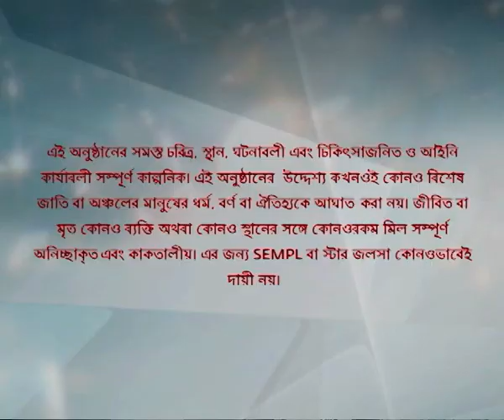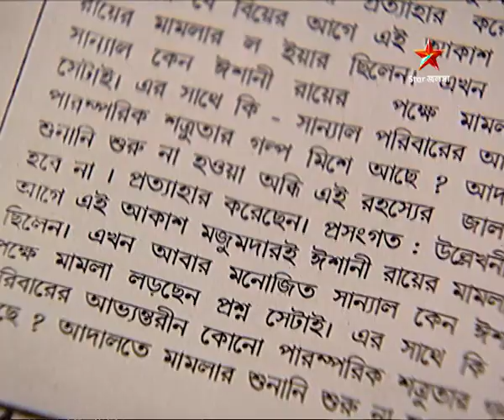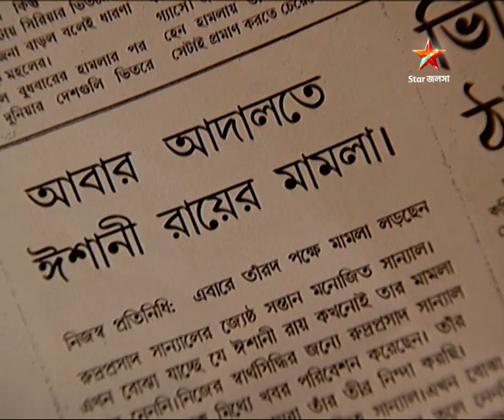Full Episode | সখী | Episode 178 | Part A